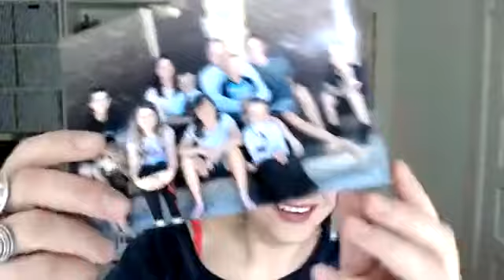VinereapeViu cu lacrimi si despre politica, verde-n fata.